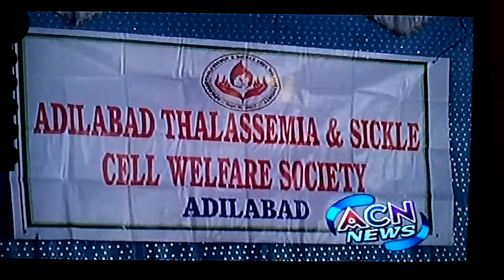ADILABAD THALASSEMIA & SICKLE CELL WELFARE SOCIETY, ADILABAD.